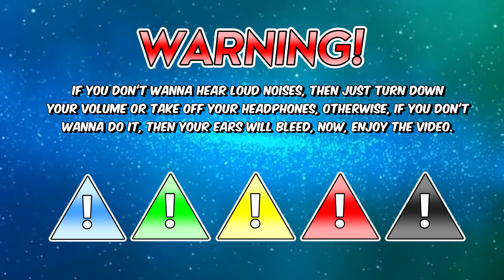(Rated: PG) (LAZINESS) Gayloo Blast School With Loud Music And Gets Tounziz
Yeah, i had to return making goanimate videos again, I took a month hiatus of it, This time it's now a laziness video of gayloo getting grounded, This time, it wasn't a wrapper offline video i was using, This time it's a flashthemes video, And yes, i'm uploading a flashthemes video on youtube for the first time in this channel! So i hope y'all like it and have a laugh with those crazy thursdays with the laziness videos, lol

Anyway this video is just a joke, so whatever you do, Don't take it seriously.

Credits to G4p TV for the Crazy Thursdays ID outro

Software Used:
FlashThemes
Vegas Pro 16
Photopea (used to make thumbnails)

💥CHANNEL RATING SYSTEMS:
PG-13 - Parents Strongly Cautioned
NC-17 - For Adults Only and No Longer All Viewers Under 18 Admitted
NR - This Video Is Not Rated Yet